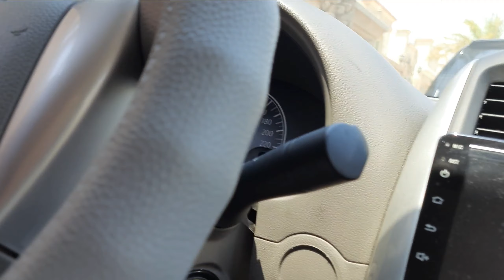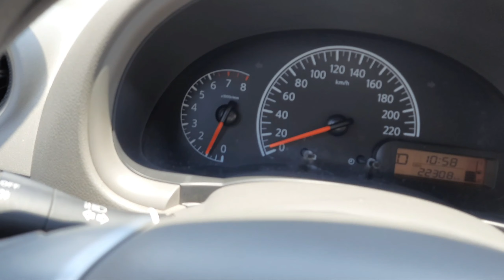Left hand car chalana sikhe india | लेफ्ट हैंड कार चलाना सीखे | saudi driving licence | gulfindians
Left side car chalana sikhe india  | लेफ्ट हैंड कार चलाना सीखे | saudi driving licence

I'm Manoj Yadav welcome my YouTube channel GULF INDIANS please support
UNNAO Uttar Pradesh

Hello doston aaj ke is video mein bataya hun Saudi Arab Mein kaam karn

Tags..
Saudi Arabia
Car chalana sikhe in hindi
Car driving rules
Car driving lesson hindi
Hindi driving vlogs
Left hand car driving in saudi
Left hand car driving in City
Left hand side driving
Left hand car driving in india 🇮🇳
Hindi mein bataya
Hindi mein car driving licence
Driving license car
Car driving licence
Saudi Arabia car driving hindi
Saudi Arabia driving licence
Saudiya driving licence
Saudiya car driving video

बाई तरफ से कार चलाना सीखे
बाई तरफ से कार चलाने का लाइसेंस
बाई तरफ से कैसे कर चलाई जाती है
बाई तरफ वाली कार

Car driving skills video
Car chalana sikhe in Saudi
Left hand car driving licence
Driving school Car
Driving school vali car

Business with youtuber